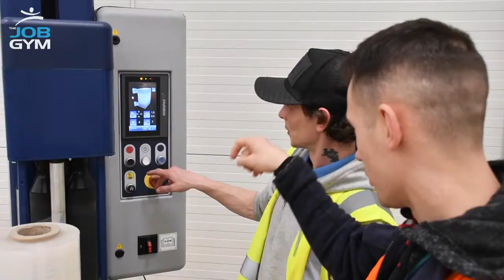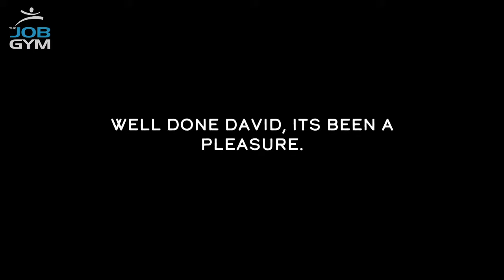David Fox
Meet David - A past-learner who came to us lacking confidence & the skills to get into work. He has now left us with booming confidence & a job at Best Food.